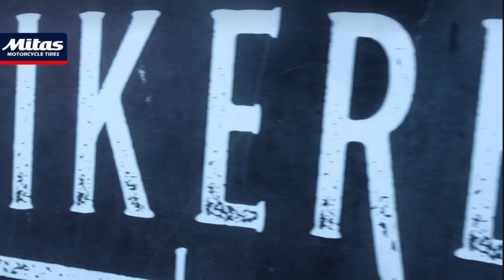DOS por DOS Version 2 (video credit to Mitas Tires Philippines)